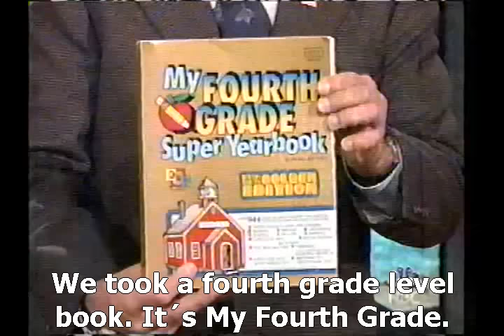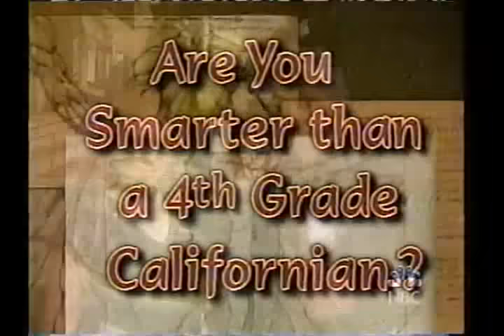Jay Leno's Science quiz